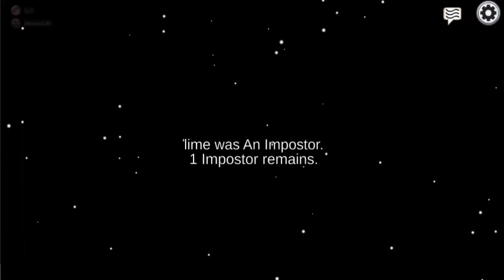hardcore raging because I got bullied in amongus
I had to cut out me laughing because I snorted like a pig. YouTube please monetize me again 😔